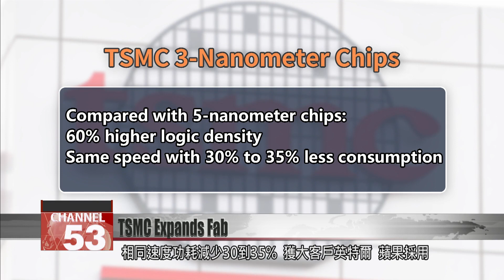TSMC holds ceremony to mark start of mass production of 3-nanometer chips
Chipmaking giant TSMC on Thursday held a ceremony to mark the start of mass production of 3-nanometer chips at a fab in Southern Taiwan. It’s rare to see TSMC hold such a ceremony, leading analysts to think that this may have been done to dispel rumors that the company plans to leave Taiwan. This could also be a warning to its rival Samsung, which has announced it will start mass-producing 3-nanometer chips in late June this year.

Mark Liu
TSMC chair
TSMC will remain in the lead in technology, and we will continue to invest deeply in Taiwan.

TSMC on Thursday held a ceremony to mark the start of mass production of 3-nanometer chips at its Fab 18 in the Southern Taiwan Science Park. The fab is also going to undergo an expansion, with Phases 5 to 9 of the project to be dedicated to 3-nanometer chips. Analysts say the ceremony was an attempt to quell concerns that the company could leave Taiwan.

Wang Mei-hua
Economics minister
There shouldn’t be any concerns about the company leaving Taiwan. We all know very well that TSMC has deep roots in Taiwan. The supply chains and culture in Taiwan are irreplaceable.

Shen Jong-chin
Vice premier
I would like to take this opportunity to quash any existing rumors about the semiconductor sector abandoning Taiwan.

Analysts say that TSMC is not just showing its commitment to Taiwan, but also ramping up its competitiveness against Samsung. Three-nanometer chips have 60% more logic density than 5-nanometer chips. That results in 30% to 35% lower power consumption while offering identical speeds. This technology is already in use by tech giants such as Intel and Apple.

Mark Liu
TSMC chair
From the first year that they enter mass production, 3-nanometer chips will bring in revenues higher than those of 5-nanomenter chips in the same period of time. According to our estimates, 3-nanometer chips will be in US$1.5 trillion worth of end products worldwide within five years of mass production.

The TSMC chair voiced optimism about the future of 3-nanometer chips. Currently, TSMC has an almost 80% global market share of chips at the 7-nanometer level and below.

Mark Liu
TSMC chair
I would also like to announce that our TSMC R&D center will open in the second quarter of next year at Hsinchu Science Park. We expect about 8,000 of TSMC’s R&D workers to move in there. We’re already making preparations for 2-nanometer chip fabs at the science parks in Hsinchu and Taichung.

TSMC says it will continue developing its new and advanced processes in Taiwan.